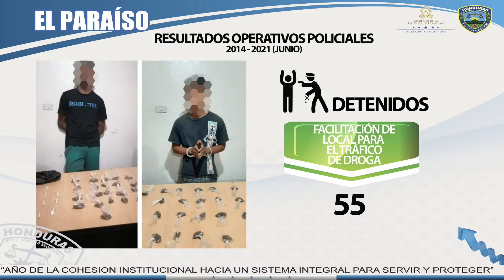Resultados operativos policiales desde 2014 – hasta 2021 (junio) en el departamento de El Paraíso